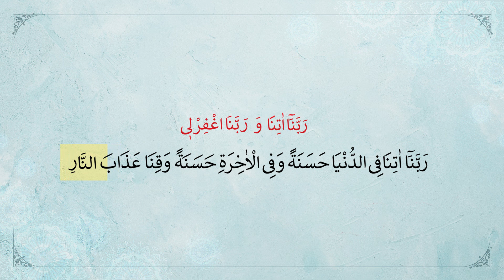RABBENA ATİNA DOGASY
Mugt yslam kitaplary
Sahypamyza girip bilersiňiz